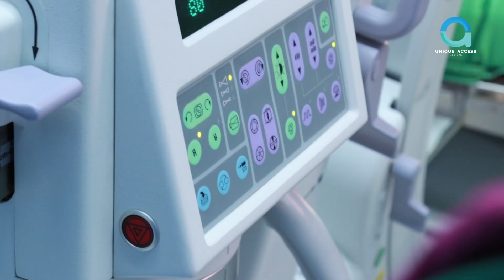Kelly T12 Spinal Cord Injury Patient from USA Talks About Her Regenerative Treatment Experience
Kelly Longo, a 44 year-old T12 Spinal Cord Injury patient from USA, underwent the LamiSpine Surgery with Verita Neuro. Following the treatment, Kelly and her husband talk about this incredible journey with growing confidence and optimism as she notices significant improvements made in her condition.